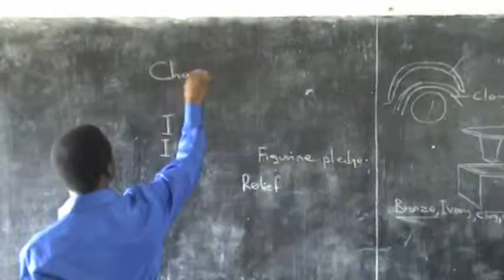Model Sec Sch ITN, Zangon Shanu, Zaria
It is one of the best secondary school situated in zangon-shanu, zaria kaduna state nigeria. The school was established in 1979. It is a centre of moral and academic excellence.